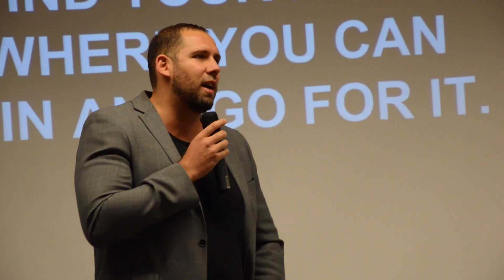IBS Alumni Péter Gém - Founder of DRK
Find your niche. Be careful. Get used to failures. Interview with Péter Gém, former IBS student, founder of DRK.